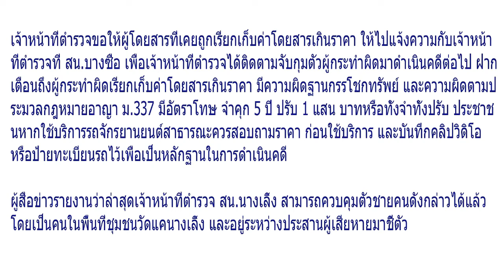รวบแล้วหนุ่มวินเถื่อน! รีดเงินผู้โดยสาร 450 บาท แถมขู่ทำร้ายหากไม่จ่ายเงิน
จากกรณีมีสมาชิกเฟซบุ๊กรายหนึ่งโพสต์คลิปของหนุ่มคนหนึ่งอ้างตัวเป็นวินจยย. รับผู้โดยสารออกมาจากหมอชิต โดยระยะทางไม่ถึง 1 กิโลเมตร แต่เรียกเงินถึง 450 บาท จากนั้นก็มีสมาชิกเฟซบุ๊กอีกรายโพสต์ว่าถูกหนุ่มคนดังกล่าวเรียกเก็บค่าโดยสารถึง 480 บาท ตามที่เสนอข่าวไปแล้วนั้น อ่านข่าว หนุ่มวินเถื่อน! ขี่ออกมาไม่ถึงกิโล รีดเงินสาว 450 บาท พอไม่ให้ทำนักเลงใส่

ความคืบหน้าล่าสุดวันที่ 3 ม.ค. ที่สำนักงานตำรวจแห่งชาติ พล.ต.อ.วิระชัย ทรงเมตตา รอง ผบ.ตร. กล่าวถึงกรณีดังกล่าวว่า ตำรวจไม่ได้นิ่งนอนใจกรณีวินจักรยานยนต์สาธารณะ และแท๊กซี่เรียกค่าโดยสารเกินราคา ในสถานีขนส่งหมอชิต ซึ่งผู้โดยสารเรียกรถออกจากสถานีขนส่งหมอชิตออกมาประมาณ 1 กม. โดยวินจักรยานยนต์สาธารณะเรียกเก็บค่าโดยสาร 400 บาท ซึ่งเจ้าหน้าที่ตำรวจได้ไปตรวจสอบและทราบคนขับขี่จักรยานยนต์คันดังกล่าวแล้ว พบว่าเคยกระทำความผิดมาหลายครั้งแล้ว